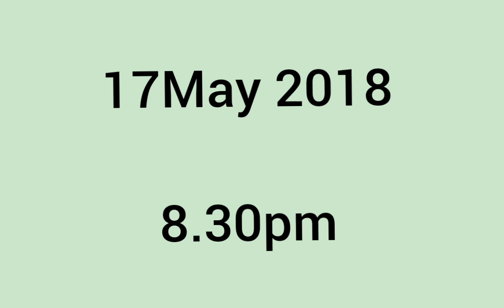ਕੋਈ ਮਰਨ ਤੋਂ ਬਾਅਦ 14 ਕਦਮ ਕਿਵੇਂ ਚਲ ਸਕਦਾ ਹੈ ? Jassica Patel Murder Case | ladyinluck, Crime Story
True crime story in Punjabi

Suggest us topics in comment section.

Jassica Patel Murder Case Explain in Punjabi by ladyinluck.
All this happened in England but the couple was Indian and both were pharmacists.

Find out who killed jassica.

ਪੰਜਾਬੀ ਵਿੱਚ ਅਪਰਾਧ ਦੀ ਸੱਚੀ ਕਹਾਣੀ

 ਜੱਸਿਕਾ ਪਟੇਲ ਕਤਲ ਕੇਸ ਦੀ ਵਿਆਖਿਆ ਪੰਜਾਬੀ ਵਿੱਚ ladyinluck ਦੁਆਰਾ।
 ਇਹ ਸਭ ਕੁਝ ਇੰਗਲੈਂਡ ਵਿੱਚ ਹੋਇਆ ਪਰ ਜੋੜਾ ਭਾਰਤੀ ਸੀ ਅਤੇ ਦੋਵੇਂ ਫਾਰਮਾਸਿਸਟ ਸਨ।

 ਜਾਣੋ ਕਿਸਨੇ ਜੱਸੀਕਾ ਨੂੰ ਮਾਰਿਆ।

ਇਹ ਵੀਡੀਓ ਸਿਰਫ ਵਿਦਿਅਕ ਉਦੇਸ਼ ਲਈ ਹੈ।  ਇਸ ਵੀਡੀਓ ਵਿੱਚ ਜੋ ਵੀ ਤੁਸੀਂ ਸੁਣੋਗੇ ਉਹ ਇੰਟਰਨੈੱਟ ਤੋਂ ਲਿਆ ਗਿਆ ਹੈ।  ਇਹ ਕਹਾਣੀ ਪਬਲਿਕ ਡੋਮੇਨ ਵਿੱਚ ਉਪਲਬਧ ਹੈ। ਟਾਈਮਜ਼ ਆਫ਼ ਇੰਡੀਆ, ਏ ਬੀ ਪੀ ਨਿਊਜ਼, ਕ੍ਰਾਈਮ Tak, ਅਮਰ ਉਜਾਲਾ ਆਦਿ।